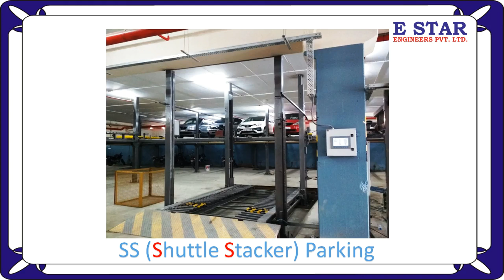SS (Shuttle Stacker) Car Parking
SS (Shuttle Stacker) Car Parking system is widely opted for basement parking and Open space Parking.
We can Park cars from 2 Levels to 15 Levels.
Multiple Entry/Exit can be provided and multiple shuttle can also be provided to manage Peak Hour Traffic.
there are 2 Variants available.